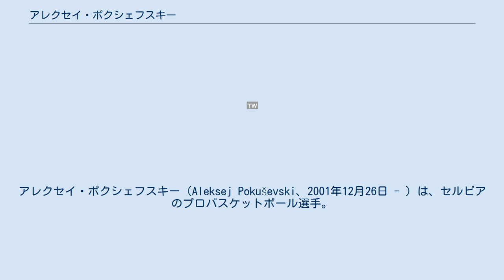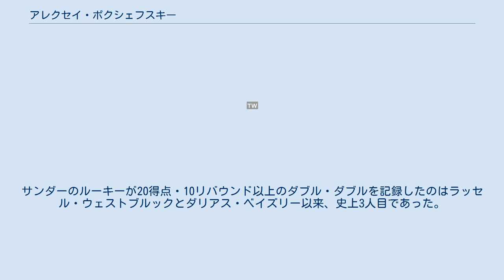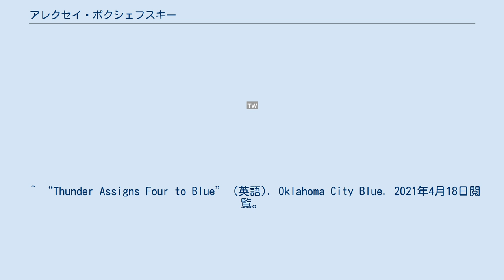アレクセイ・ポクシェフスキー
アレクセイ・ポクシェフスキー（Aleksej Pokuševski、2001年12月26日 - ）は、セルビアのプロバスケットボール選手。
セルビア共和国・ベオグラード出身。
NBAのオクラホマシティ・サンダーに所属している。
 ユーロリーグのオリンピアコスBCでプレーした後、2020年のNBAドラフトにエントリーした。
2020年11月19日に行われたドラフトでは全体17位でミネソタ・ティンバーウルブズから指名された。
この年のドラフトで指名された選手の中では最年少であった。
その後21日にリッキー・ルビオらが絡む3チーム間トレードで交渉権がオクラホマシティ・サンダーに移り、12月9日にサンダーと契約。
13日のサンアントニオ・スパーズ戦でNBAデビューを果たした。
その後Gリーグのオクラホマシティ・ブルーへ送られたが、再びNBAに昇格し、2021年3月14日のメンフィス・グリズリーズ戦で5本の3ポイントシュートを成功させるなど23得点・10リバウンドのダブル・ダブルを記録。
サンダーのルーキーが20得点・10リバウンド以上のダブル・ダブルを記録したのはラッセル・ウェストブルックとダリアス・ベイズリー以来、史上3人目であった。
 ^ Salvador, Joseph. “NBA draft 2020: Five things to know about Aleksej Pokusevski, taken 17th overall” (英語). USA TODAY. 2021年4月18日閲覧。
 ^ “Thunder Acquires Draft Rights to Aleksej Pokuševski, James Johnson and 2024 Second-Round Draft Pick” (英語). Oklahoma City Thunder. 2021年4月18日閲覧。
 ^ “Thunder Signs Aleksej Pokuševski” (英語). Oklahoma City Thunder. 2021年4月18日閲覧。
 ^ “Thunder Assigns Four to Blue” (英語). Oklahoma City Blue. 2021年4月18日閲覧。
 ^ Reporter, Nick Gallo | Broadcast. “By the Numbers: Thunder Comes Back, Poku Soars” (英語). Oklahoma City Thunder. 2021年4月18日閲覧。